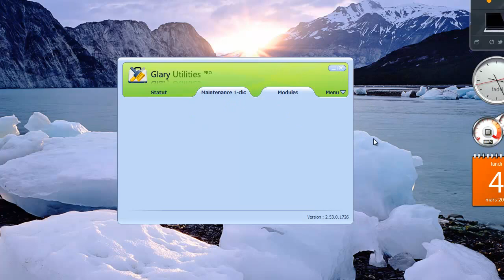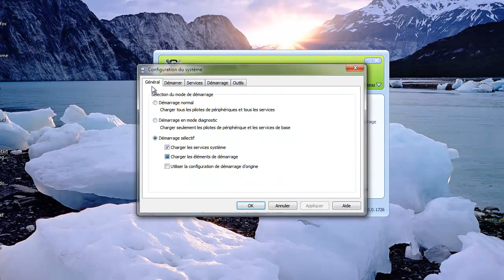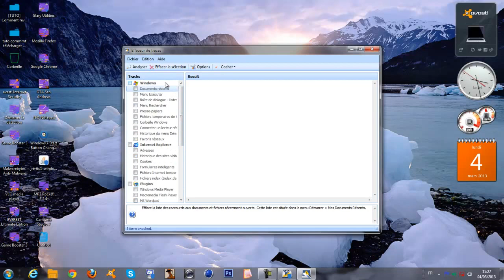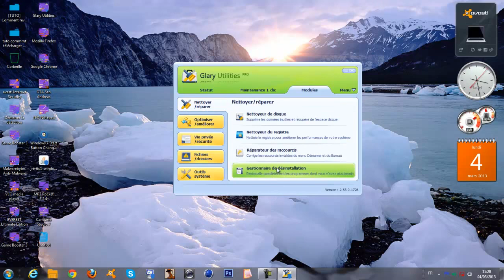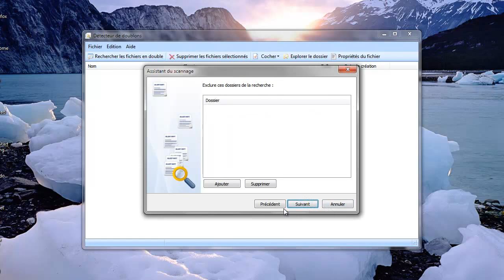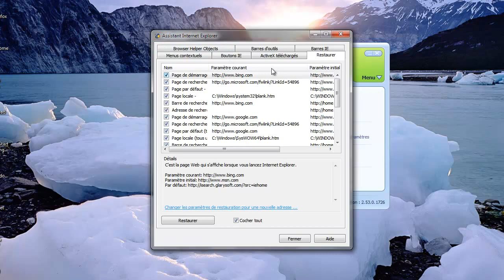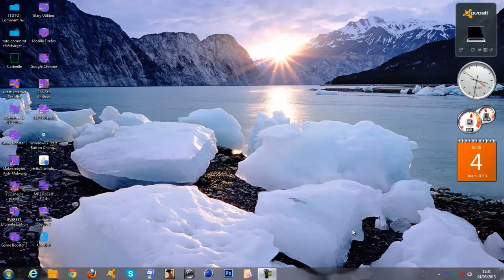Comment nettoyer son pc avec glary utilities et comment l'utiliser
dans cette vidéo je vais vous montrer comment bien nettoyer son pc avec glary utilites et comment bien l'utiliser.